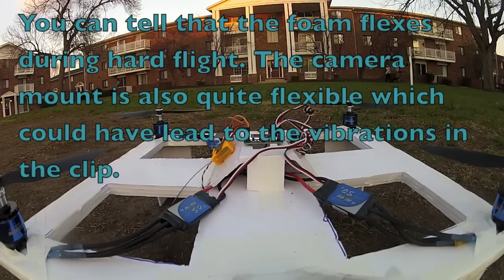$5 Foamboard KK2.0 Quadcopter TPV (Third Person Video)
This is a Quadcopter that I made from 3 sheets of "Dollar Tree" Foam-Board (you can get poster-board nearly anywhere) and a Hobbyking KK2.0 Flight Controller. It's proven to fly quite well. Because the foam is so flexible, it may not be the best platform for FPV or even TPV (Third Person Video) like in this clip ;) but it was worth a try. If you're interested in building something similar, you don't need motors or ESC's as large as the ones I used for my build, it could probably fly on much smaller motors/ESC's if you used a smaller/lighter weight battery. The camera I used was a GoPro HD Hero 2 filming at 720p/60fps and an iPhone 4 for the first clip. I use a Spektrum DX8 and an Orange 9 channel receiver.

traxxas qr-1 qr1  q r 1 Call of duty black ops 2 quadcopter recon drone quadrocopter quadrotor quad copter quadricopter uav unmanned helicopter armed cod blops modern warfare mw2 mw3 2 3